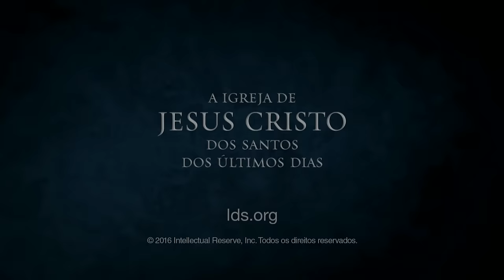Sou Bom o Suficiente? Vou Conseguir?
O Élder Cornish explica: contanto que continuemos a viver os mandamentos, a arrepender-nos e a confiar em Cristo, seremos dignos de voltar a viver com Deus.